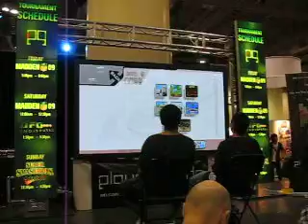Fan Expo 2009 - SSBB Tournament Finals - Match 2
At Fan Expo 2009, there was a SSBB Tournament going on. This one covers the second match at the fin